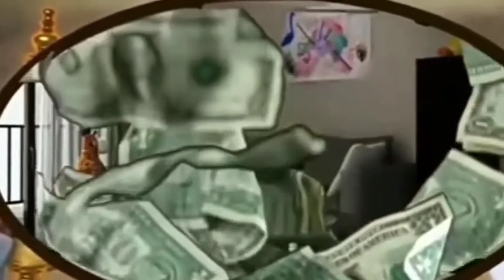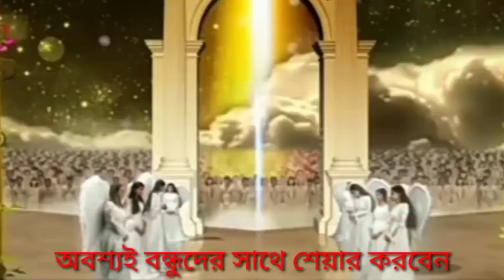মৃত্যুর পর ফেরেশতারা লাশের সাথে কি করে মুসলমান হিসেবে আমাদের তা সবার জানা উচিত ?islamic